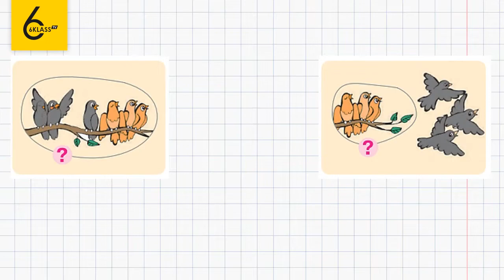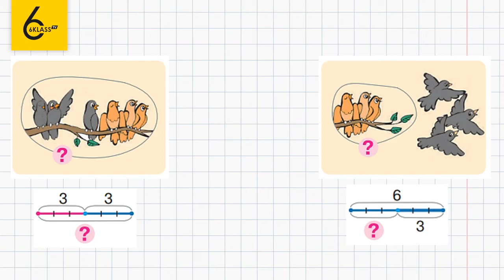Сторінка 28 Завдання 4 – Математика 1 клас (Скворцова)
Для того, щоб виконати дане завдання, в якому потрібно підібрати схему до кожного малюнка, необхідно, щоб дитина розуміла поняття об’єднати та вилучити.
Розв’язування займає багато часу? Скористаєтесь нашим відео-рішенням і ви зекономите свій час.